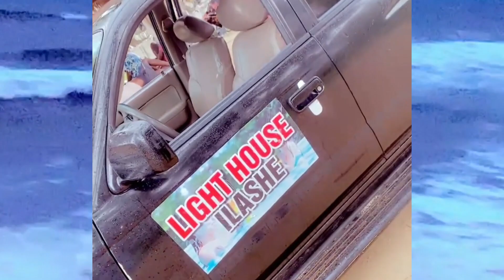An adventurous journey to Lighthouse Beach in Ilashe, Lagos, Nigeria! 🏖️🌴🇳🇬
Ilashe Beach, situated on Snake Island off the Lagos coast along Badagry Creek, is a true gem to discover. Its stunning beauty presents awe-inspiring vistas that leave you speechless. This enchanting island is embraced by the Atlantic Ocean on one side and the Lagos Lagoon on the other, creating an extraordinary and captivating environment. 🏝️🌊🌅